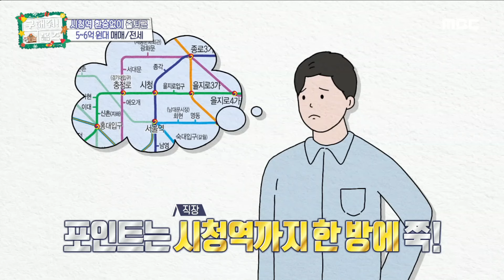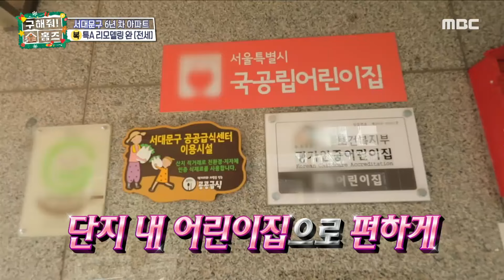구해줘홈즈, 🏆232회 의뢰인의 선택🏆 오케이~! 거기까지!, MBC 231221방송